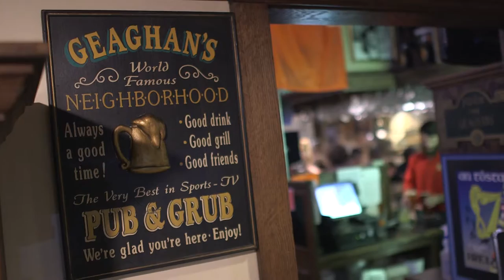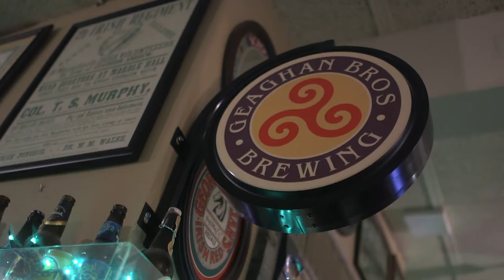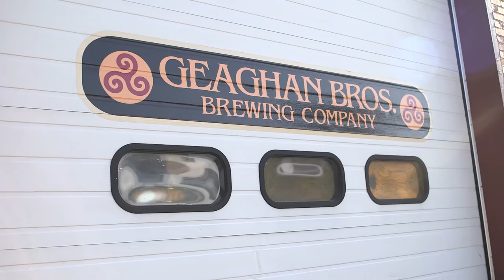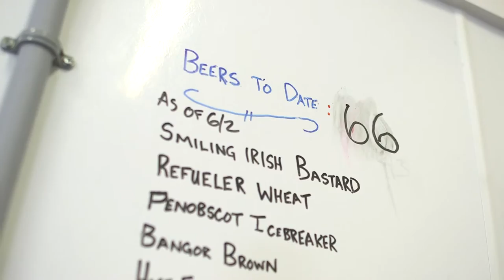Geaghan's Pub & Craft Brewery | Bangor & Brewer, ME